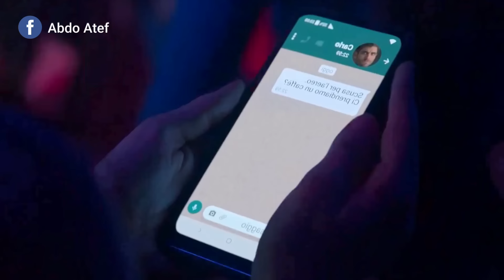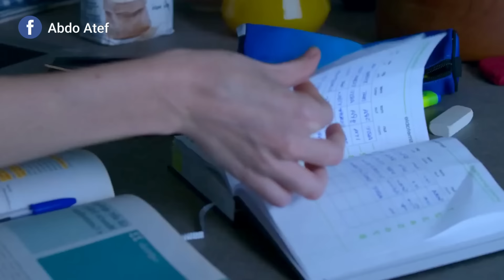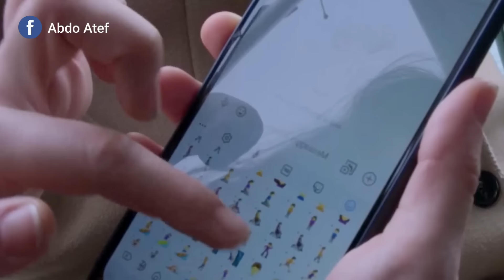" أهلها بيعايروها لأن اخواتها كلهم اتجوزوا وهى لسه مش مرتبطه " ملخص مسلسل I Hate Christmas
" أهلها بيعايروها لأن اخواتها كلهم اتجوزوا وهى لسه عازبه ومش مرتبطه " ملخص مسلسل I Hate Christmas